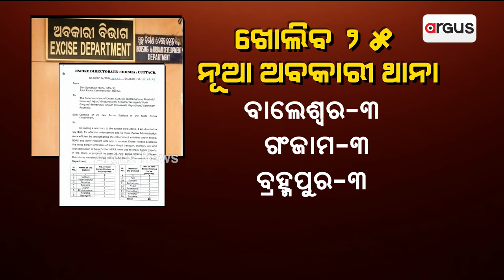ସାବାଡ୍ ହେବେ ମଦୁଆ ଆଉ ଚୋରାମଦ ବିକୁଥିବା ବେପାରୀ ।|| Excise Department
ସାବାଡ୍ ହେବେ ମଦୁଆ ଆଉ ଚୋରାମଦ ବିକୁଥିବା ବେପାରୀ । କାହିଁକି ନା ରାଜ୍ୟରେ ଖୋଲିବ ୨୫ଟି ନୂଆ ଅବକାରୀ ଥାନା । ୧୬ଟି ଜିଲ୍ଲାର ୨୫ ଟି ଅବକାରୀ ଥାନା ଖୋଲିବ ।